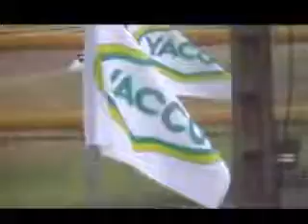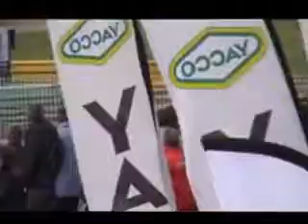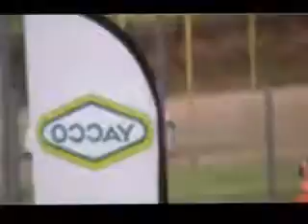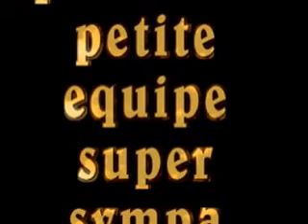rallycross essay manu micka